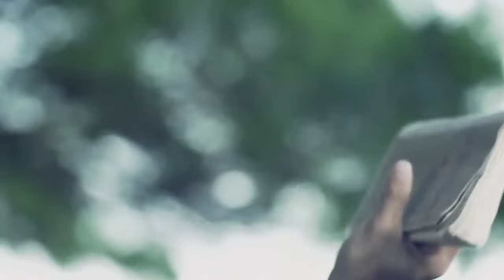RubberBand Easy Sessions 001//睜開眼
奏響小樂器 遊蕩大森林 簡單殊不易
RubberBand Easy Sessions
只有一把嗓音，或者一件樂器，聲音脆弱，很難穿越整個森林；
然而只要學懂站在一起，集結力量，合奏出的音樂定能衝破再多藤蔓阻隔！

作詞：RubberBand / Tim Lui
作曲：偉@RubberBand + 正@RubberBand

沒意識 學會了 矇住兩眼 迷信煙花未散
沒記憶 學會了 矇住耳朵 派對裡任意高歌

斷了的山脊線 鍍了金摩天背面
舊老區給拆建 自在遊客買下千噸客船

誰在劏開房中幾晚吃不夠吧
誰在K房通宵倒了幾多菜渣

在這刻 睜開眼 來睜開眼 風光卻失落消散
在這刻 若見證 混濁廢氣瀰漫 誰合上眼

尚懂得公正 尚靠每雙手拼命
做假的不買帳 尚在夏季那夜燭光照樣

寧願抽身搬家飛到遠方避世嗎
回望那獅子山還是會牽掛

在這刻 睜開眼 睜開眼 風光卻失落消散
在這刻 若確信 並未到了大期限 睜開眼

若這曲 被禁了 絕唱了 旋律給消滅了
樂器都 弄碎了 全部唱機燒了 也會化做野火燒
自這天 睜開眼 睜開眼 時候總不為晚
就覺醒 面向這 現實世界無懼 睜開眼